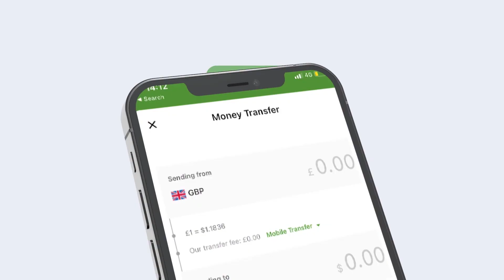War-Murtiyeed Laga Soo Saaray Shirkii Madasha Wadatashiga Qaran ee Dowlada & Dowladaha Xubnah Ka ah.